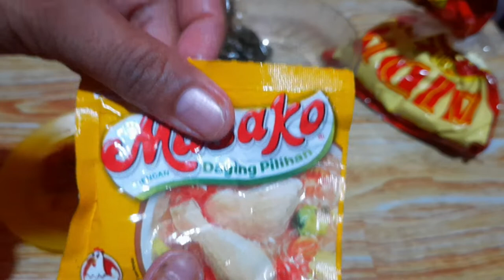IDE JUALAN kerupuk seblak bumbu resep ada di sini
Resep dan bumbu membuat kerupuk seblak bantet kering dan pedas untuk ide jualan lumayan hasilnya barangkali ada yang mau jualan ini saya punya resep cara membuat kerupuk seblak bantet kering dan pedas simak yuk  ...

Bahan bahan yang di siapkan kerupuk warna warni sekitar setengah kilo ini hanya untuk ukuran kecil ya tetapi kalau mau yang untuk ukuran banyak tinggal perbandingan saja .
Pertama tama tuangkan minyak goreng kedalam wajan atau panci untuk menggoreng tapi api

kompor dalam keadaan mati jangan di nyalakan dulu ya..
Kemudian masukkan kerupuk warna warni tadi ke dalam wajan atau panci yang ada minyak tapi belum panas atau kompor dalam keadaan mati .

Setelah kerupuk di masukkan ke wajan kemudian nyalakan kompor , nyala apinya sedang saja jangan terlalu besar tujuannya supaya kerupuknya supaya  tidak mengembang .
Di aduk aduk sampai rata sampai minyaknya mendidih atau panas .
Setelah sudah keliatan matang baru di angkat atau tiriskan sampai minyaknya menyusut.

Bumbu bumbunya :
Bawang putih 5 siung
Cabe bubuk
Daun jeruk secukupnya
Kencur 5 aseruas ibu jari
Bumubu penyedap masako

Kemudian bumbu bumbu seperti bawang putih, daun jeruk, kencur di iris tipis tipis lalu di goreng sampai matang .
Setelah itu bumbu yang di goreng tadi di tumbuk sampai halus .
Kemudian siapkan tempat atau toples masukkan kerupuk warna tadi lalu masukkan juga bumbu yang sudah di haluskan dan tambahkan masako kemudian aduk aduk sampai rata .
Jangan lupa cek rasa ya. @Dapur Agustina